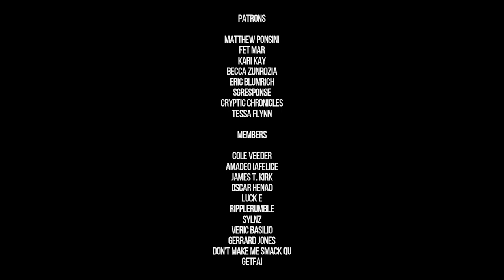The Beast in the Cave by H.P. LOVECRAFT (Audiobook)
An audio reading of The Beast in the Cave by H.P. Lovecraft.

SEND ME MONERO, MY CRYPTO OF CHOICE:

49xiQcSoopDUoXahUt4Szv6zUEg1gDCyQJHvmVJsNExdPEMqFCY9YfKffs6VFeDtcX7FnvfsBsDLd7F34Um1VBRRMbREcW2

31jmSGnbBxJEM5aDyUwEqArR8SXvxLEMAT

MERCH